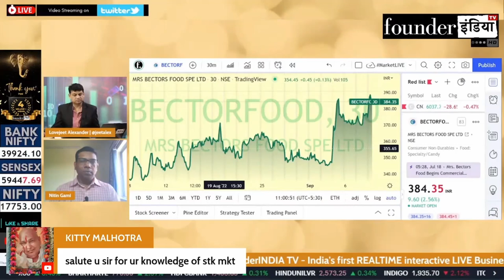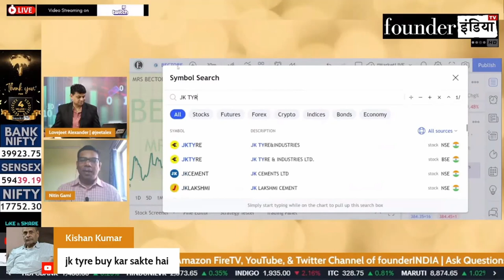Mrs. Bectors Food Specialities Ltd. के शेयर में क्या करें? Expert Opinion by Nitin Gami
Analysis of: Mrs. Bectors Food Specialities Ltd.

Shows on StockMarket equity trading investment commodity personalfinance tax cryptocurrency blockchain reviews mrsbectorfoods bectorsfood marketanalysis startups policyreviews nifty sensex and much more.